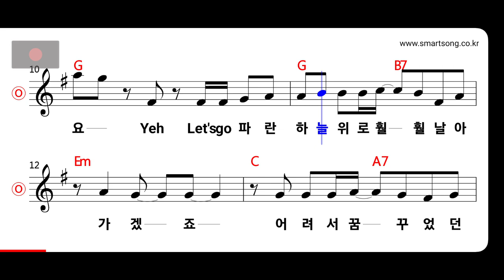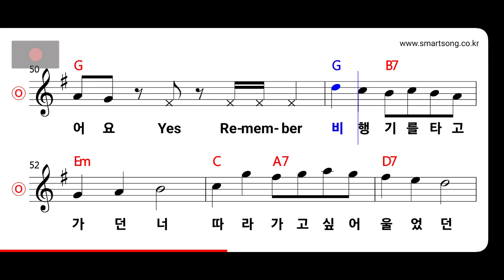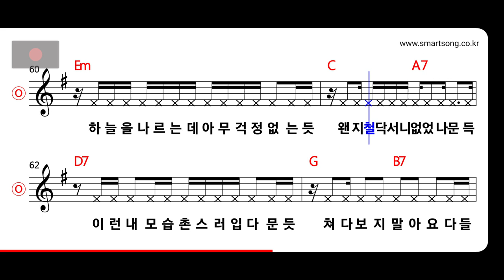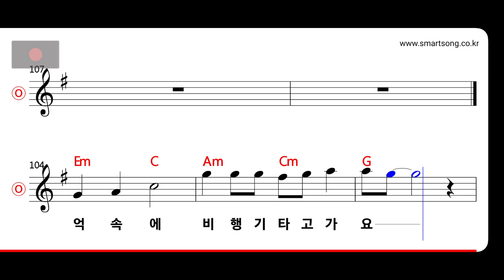거북이 - 비행기 MR